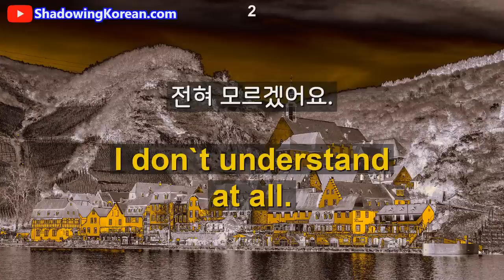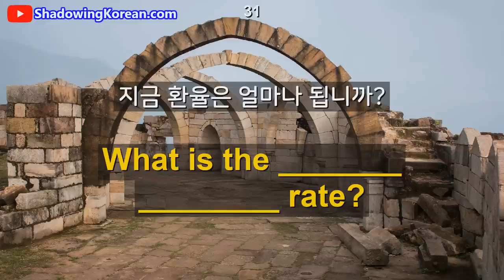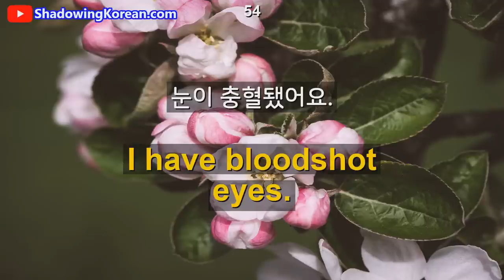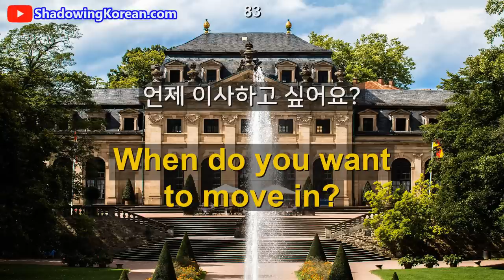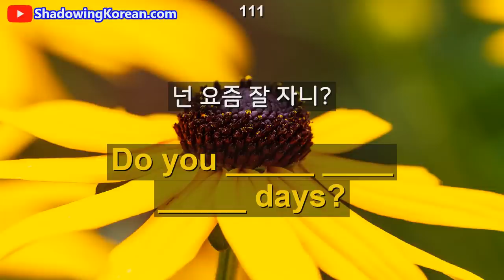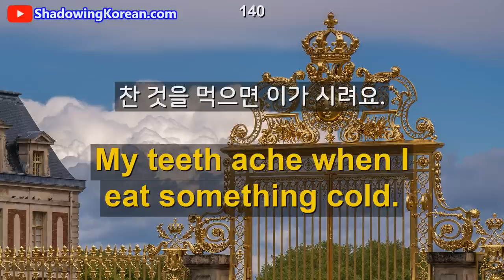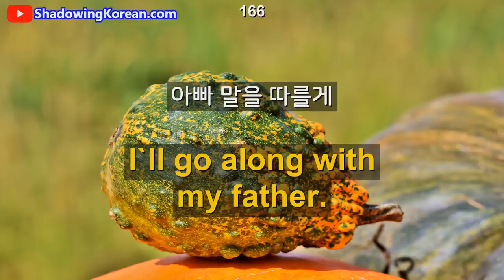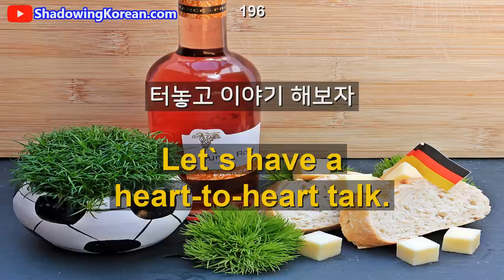[힐링영어] 쉽고 재미있게 효율적으로 영어를 배워보세요.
♡QUIZ